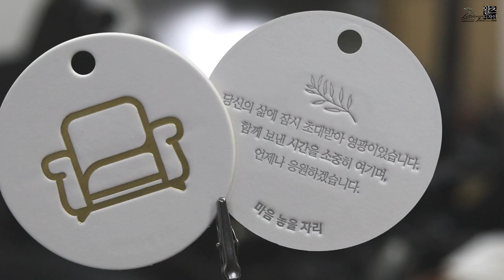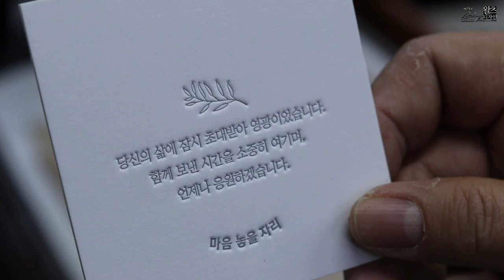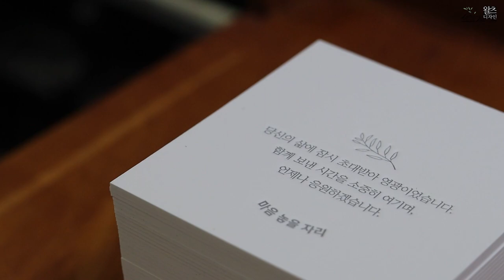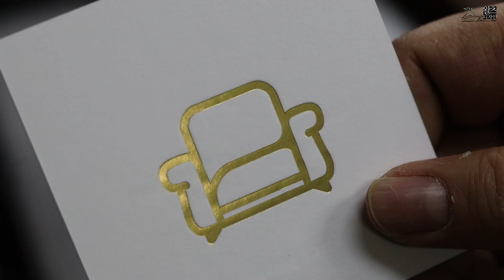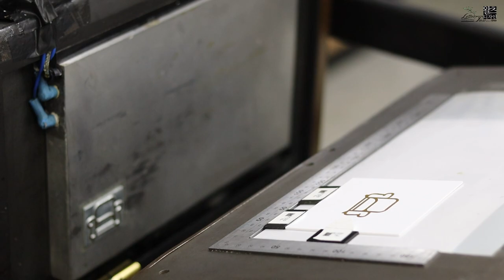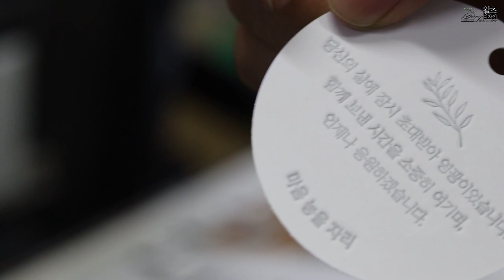Make a letterpress tag.레터프레스 택 만들기.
그문드900g용지로 레터프레스인쇄와 금박가공+프레스가공을 이용하여
멋진 택을 제작했습니다. I Love Letterpress _ 왈츠디자인